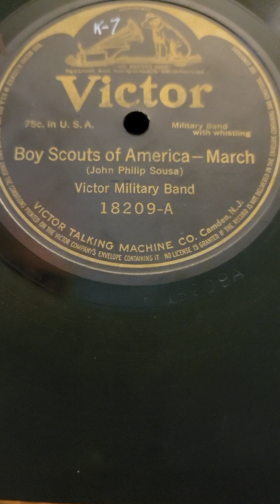Boy Scouts of America March - Victor Military Band Victor Records #18209 1917